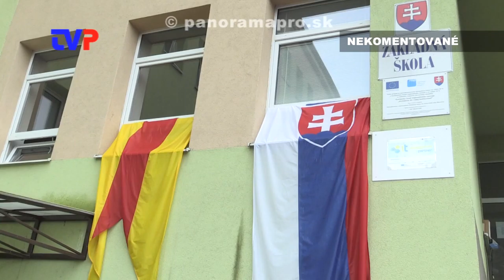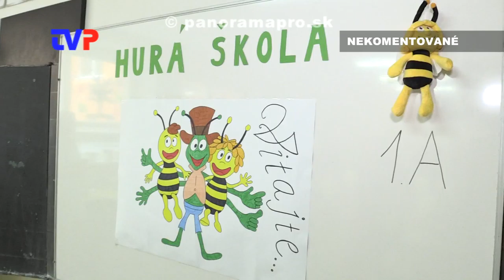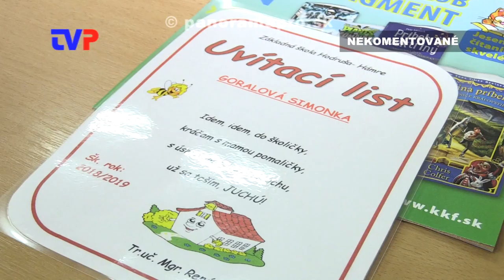Začiatok nového školského roku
Zostrih z otvorenia šk. roku 2018/19 na ZŠ v Žarnovici a Hodruši - Hámroch.